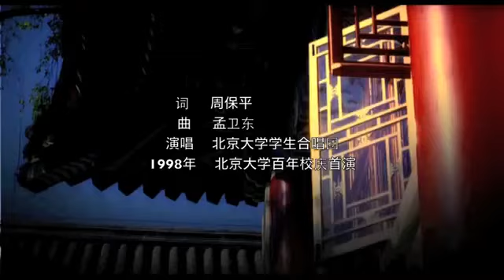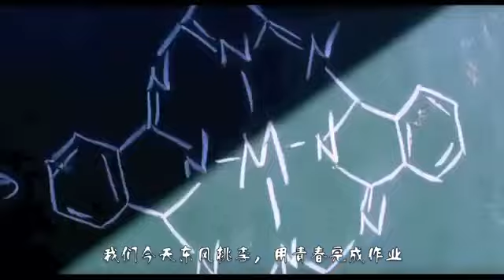北京大学校歌《燕园情》